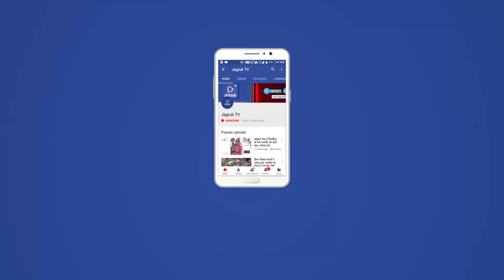JAGRUK TV : जोधपुर : कृषि पर्यवेक्षकों का धरना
जोधपुर। कृषि पर्यवेक्षक व सहायक कृषि अधिकारियों ने विभिन्न मांगों को लेकर बुधवार को कलेक्ट्रेट के बाहर धरना दिया। साथ ही अपनी मांगों को लेकर जिला कलेक्टर को मुख्यमंत्री के नाम का ज्ञापन सौंपा।
ज्ञापन में कृषि पर्यवेक्षकों की प्रारम्भिक पे ग्रेड 3600 करके 7 वें वेतन आयोग में उसी के अनुसार पे-मेट्रिक्स में पे-लेवल निर्धारित करने, नये कृषि पर्यवेक्षकों का कम किया गया प्रारम्भिक वेतन पुन: बहाल करने, 4800 तक ग्रेड पे प्राप्त कृषि पर्यवेक्षको को पद सहित अप ग्रेड करके सहायक कृषि अधिकारी बनाने, कृषि पर्यवेक्षक व सहायक कृषि अधिकारी का पदोन्नति कोटा 60 प्रतिशत करने, कृषि पर्यवेक्षक व सहायक कृषि अधिकारी का अनुपात 4:1 करने, राज्य सरकार के निर्णय